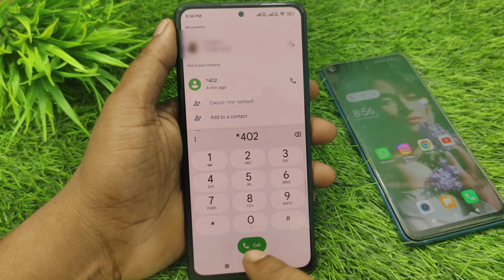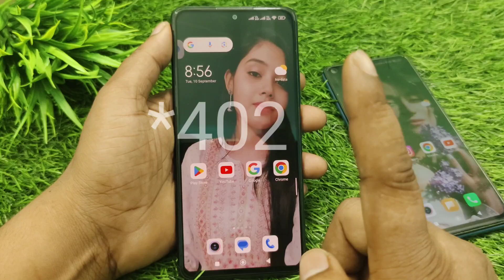Aapka call koi sun raha hai kaise pata kare | Call Forwarding Off, call forwarding kaise hataye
Hi

Queries Solved:-

Aapka call koi sun raha hai kaise pata kare
call forwarding kya hota hai
कॉल फॉरवर्डिंग कैसे हटाए
call forwarding band kaise karen
call koi sun raha hai kaise pata kare
mera call koi sun raha hai kaise hataye

FOLLOW ME ON 👇

INSTAGRAM ID
Instagram.com/vinod_28288